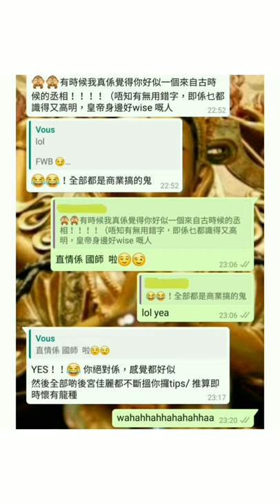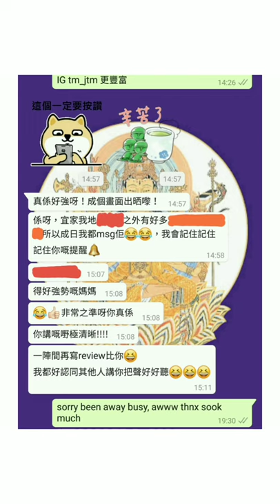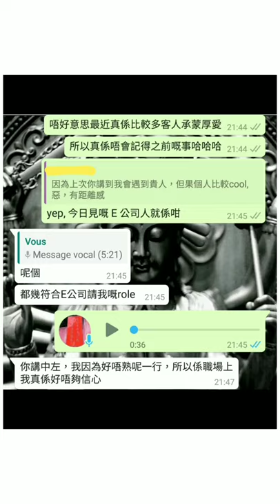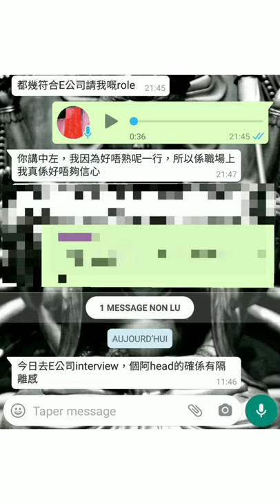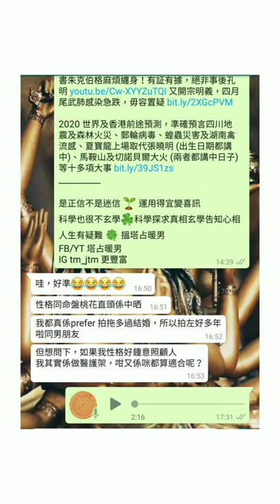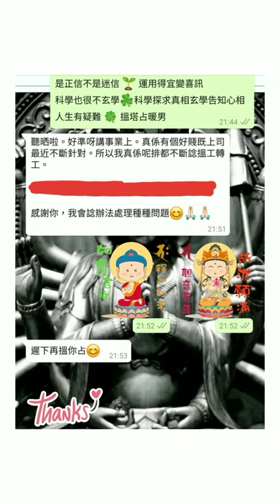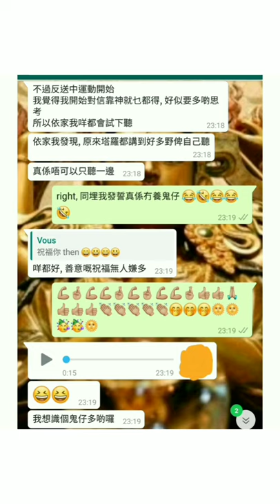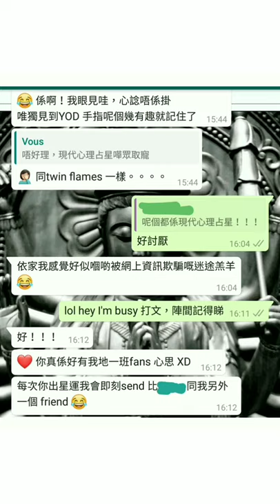塔占暖男星座運勢 ⭐獅子座⭐ 13/3 - 11/4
即農曆二月初一雙魚座新月至卅，按上升及太陽星座預測

MeWe 同名

🎉彩蛋🍳 小心分手/離婚，同伴侶緣盡。不幸中之大幸係，遺產/保險賠償應該豐厚。若接受手術，小心感染併發症